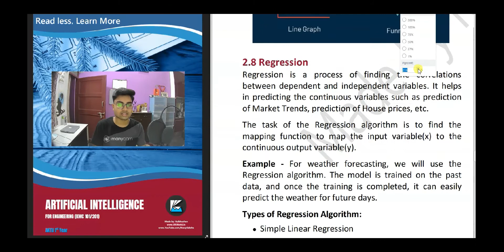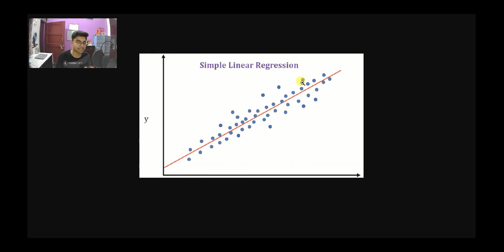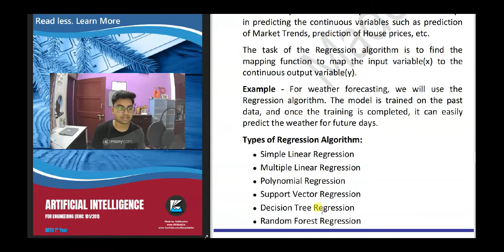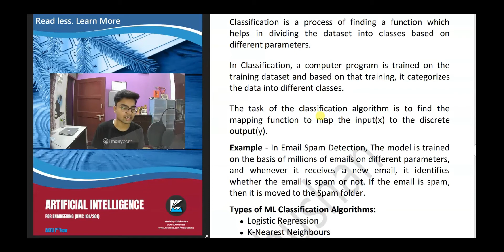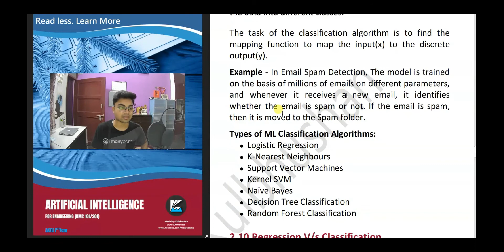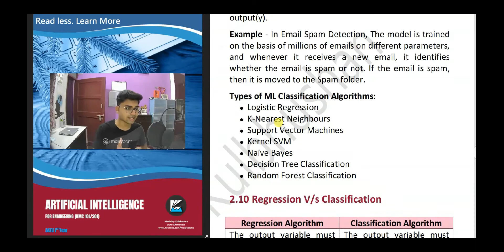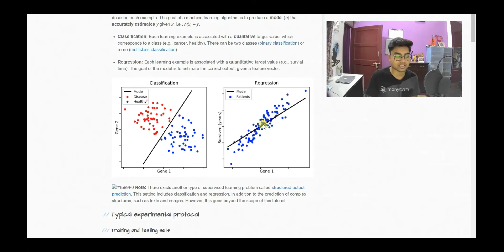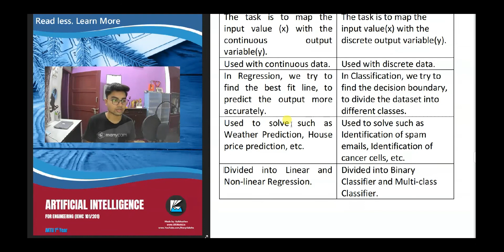What is Regression And Classification in Machine Learning in Hindi | Explained with Examples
📝 TOPICS COVERED:
1- What is Regression And Classification in Machine Learning in Hindi
2- Regression And Classification Explained with Examples
3- Regression Vs Classification in Machine Learning in Hindi | Explained with Examples

Chapters:
00:00 Regression
03:45 Classification
07:45 Difference between Regression and Classification